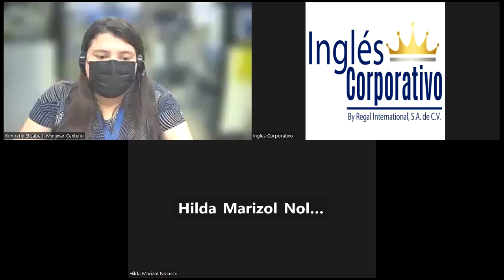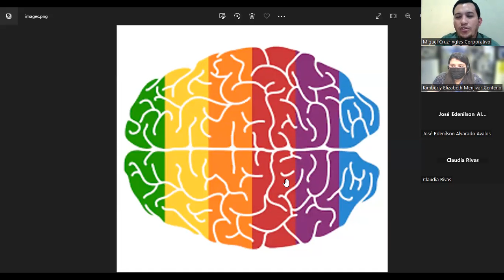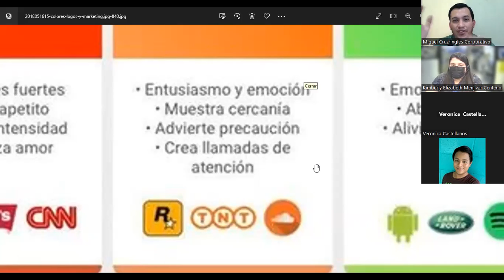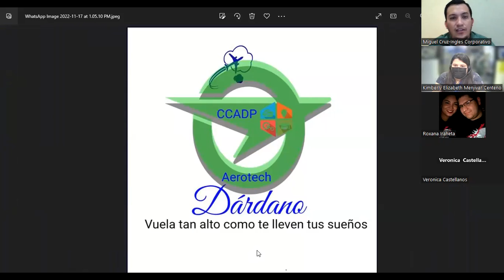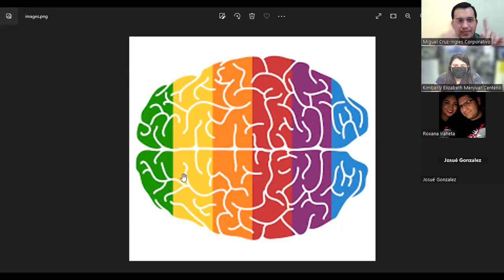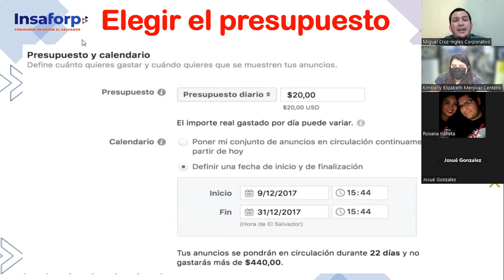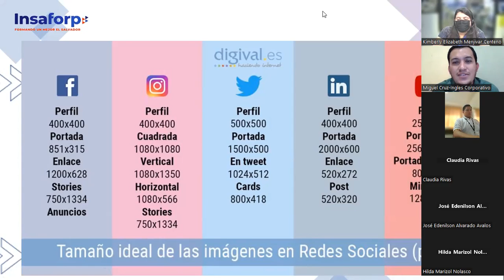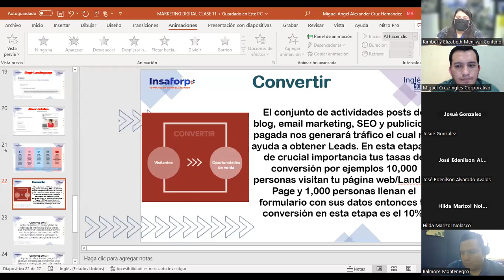Inglés Corporativo-Clase 15- 17-11-2022-Identificar el objetivo de la campaña